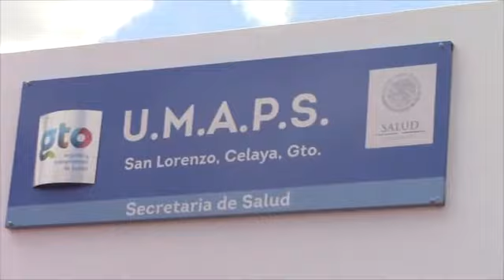MIGUEL MÁRQUEZ MÁRQUEZ CONTINUARÁ SU GIRA POR LOS MUNICIPIOS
Asegura Miguel Márquez Márquez, Gobernador del estado de Guanajuato que a pesar de adaptarse a la ley, continuará realizando gira por los municipios del estado durante la veda electoral, pues dijo la única acción que se ve restringida durante ese periodo de tiempo, es la difusión de las acciones realizadas.